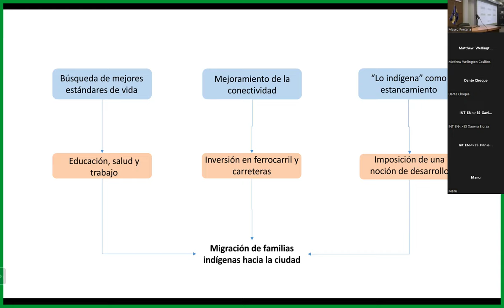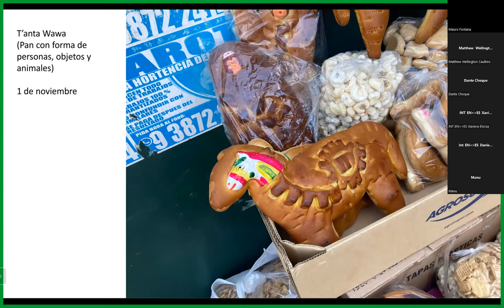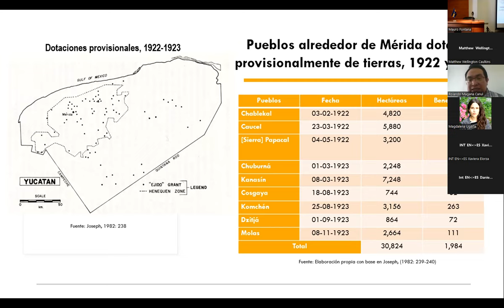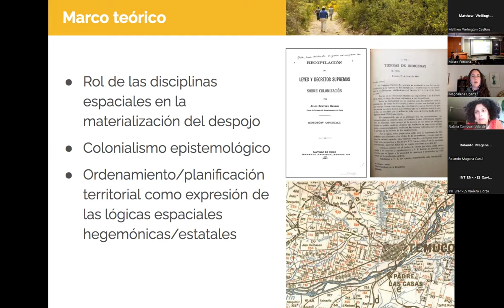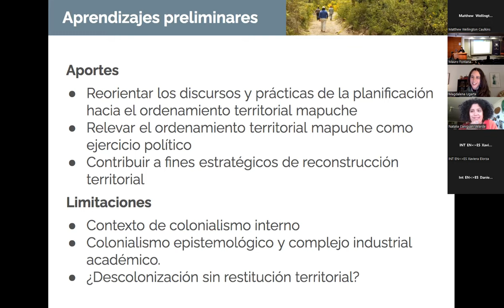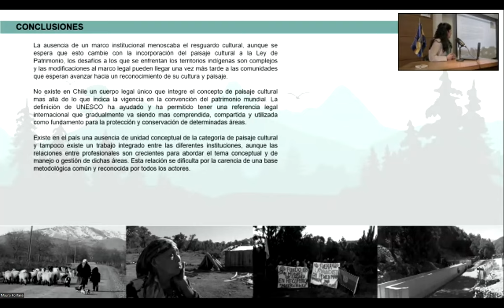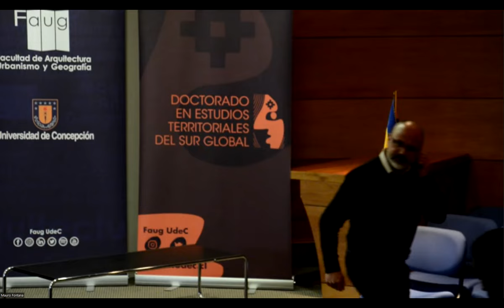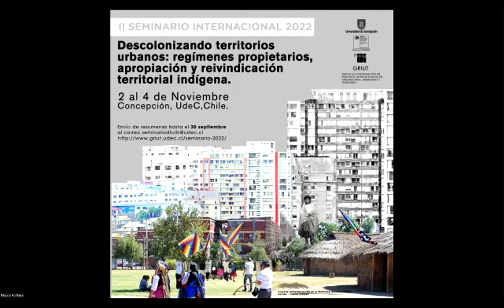Seminario Internacional: Descolonizando territorios urbanos 2022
“Metodologías para la reconstrucción territorial en wallmapu: Un caso en territorio lafkenche”  Magda Ugarte, Natalia Caniguan